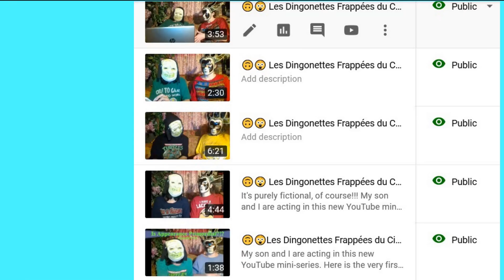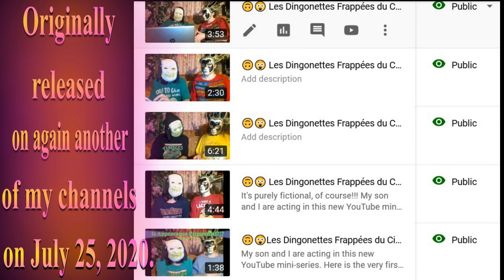🎂 HAPPY BIRTHDAY DAVID 🎈 (French Parisian Accent) - 80's Style -